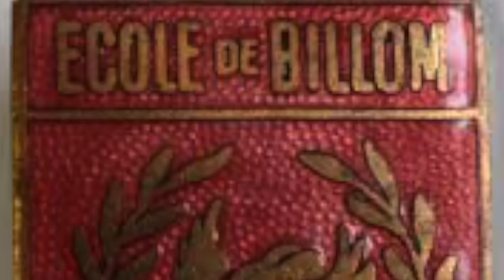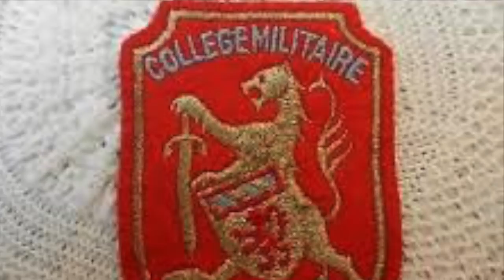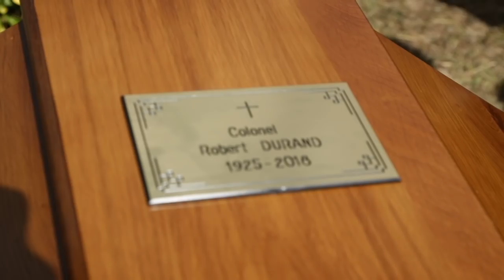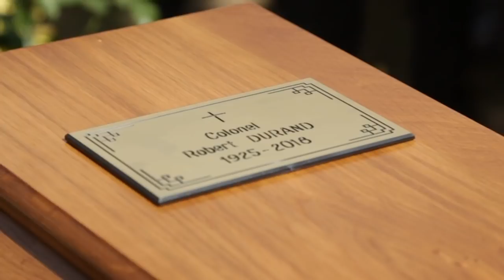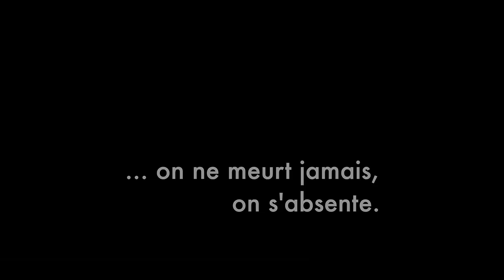Hommage au Colonel Robert DURAND - "VIVRE ET MOURIR POUR LA FRANCE"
"VIVRE ET MOURIR POUR LA FRANCE"
Hommage au Colonel Robert DURAND  (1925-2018)
... on ne meurt jamais, on s'absente!
Pour l'ami et l'homme qu'il était, pour Josiane son épouse, sa famille et ses amis...je me devais d'immortaliser ces quelques images poignantes.
"VIVRE ET MOURIR POUR LA FRANCE", ... on ne meurt jamais, on s'absente!
Production et Film de Alain DUCOURNAU